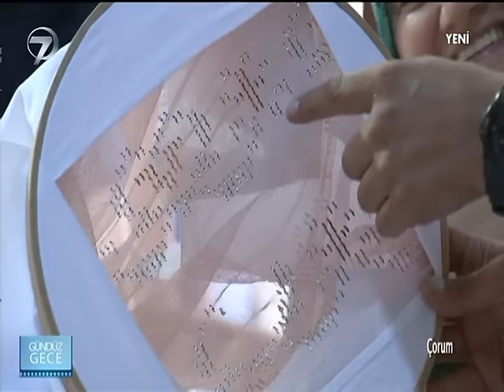Gündüz Gece - 29 Kasım 2015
Anadolu’yu karış karış gezen ‘Gündüz Gece’ ekibi bu bölüm, Anadolu kültür mozaiği içerisinde önemli bir konuma sahip olan Çorum’dan izleyici karşısına çıktı. Programda Çorum’un Kumbaba köyünden de eşsiz görüntüler ekrana geldi.

Halk müziğinin güçlü yorumcusu Kürşat’ın eğlenceli sunumuyla ekrana gelen Gündüz Gece, bu bölüm izleyicilerine, her köşesinde değişik medeniyetlere ait kalıntılara rastlanan Çorum şehrinden renkli görüntüler sundu. Kürşat bu bölüm soluğu Kumbaba köyünde aldı. Gündüz Gece, dünyanın en dar arastası olan Dikiciler Arastası’nda yumurta topuk ayakkabı yapımıyla ilgili bilgilere yer verdi. Kürşat Ulucami’yi gezecek, sadaka ve hacet taşının kültürümüzde ne anlama geldiği hakkında izleyiciyi bilgilendirdi. Kürşat’ın yöreye özgü türküleri programa renk kattı. Programda geleneksel Çorum leblebisi ile ilgili bilgiler yer aldı. İmece usulü kışlık ekmek yapan teyzelerle keyifli bir sohbet izleyiciye aktarıldı.